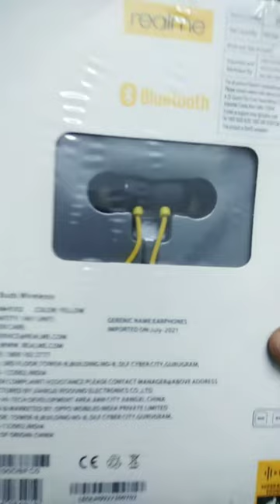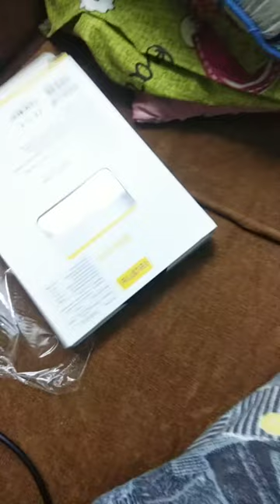Wireless 2 Neo Unboxing and Review- Best Neckband under ₹1.5k August 2021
Hello, Friends, this is the Unboxing and the review of the Realme Buds Wireless 2 Neo, this is the Best Neckband wireless earphone under 1500 rupees.

GEAR USED TO MAKE VIDEOS
○ Tripod For Mobile
○ Vlog Gorilla Pod
○ Microphone (Boya)
○ Main Tripod
○ Second Tripod
○ Light Stand
○ Light Stand ( Best for youtube videos )